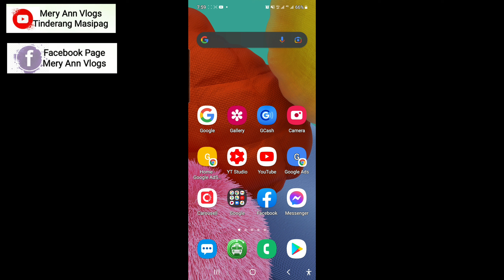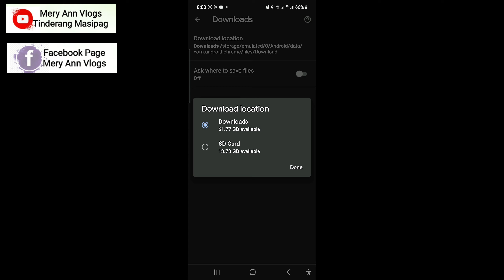HOW TO CHANGE YOUR DOWNLOAD LOCATION IN GOOGLE CHROME